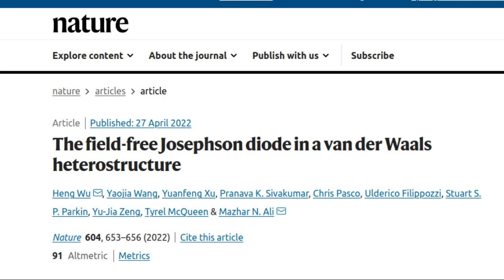Discovery of the one-way superconductor, thought to be impossible | Superconducting computing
A research group at TU Delft have discovered one-way superconductivity without magnetic fields, something that was thought to be impossible ever since its discovery in 1911 – up till now.

The discovery, published in Nature, makes use of 2D quantum materials and paves the way towards superconducting computing. Superconductors can make electronics hundreds of times faster, all with zero energy loss.

Credit: TU Delft

Research Paper: The field-free Josephson diode in a van der Waals heterostructure